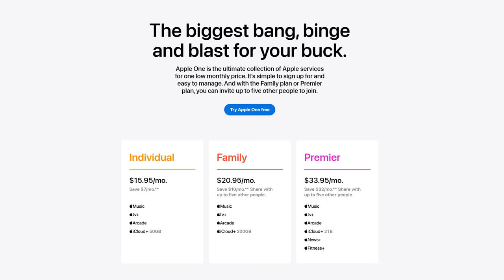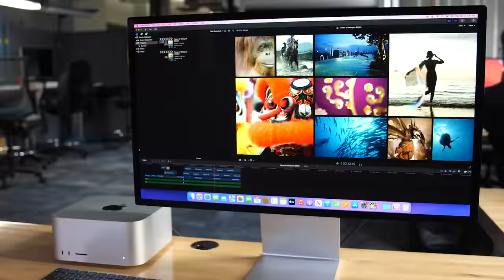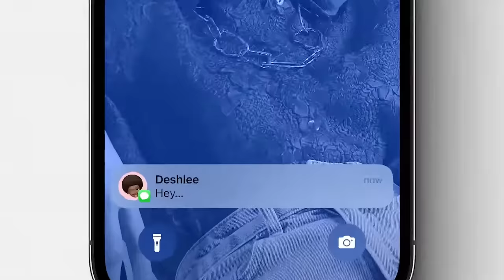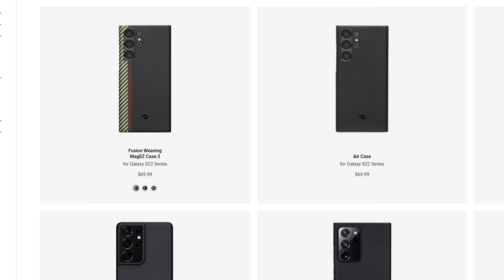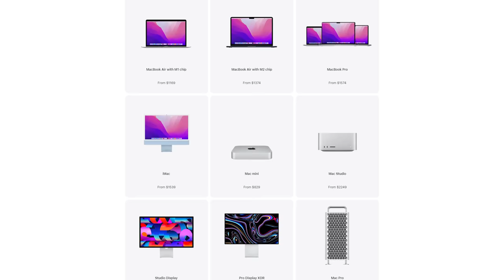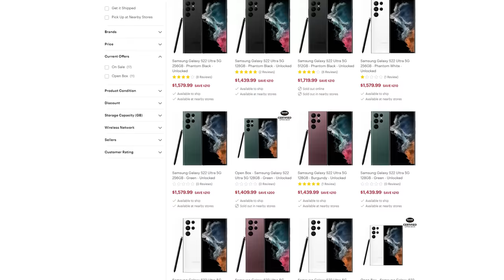I Escaped Apples Ecosystem for the S22 Ultra...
I escaped Apples ecosystem for the Galaxy S22 Ultra. Was it worth it? And at what cost? Is leaving the Apple ecosystem easy? Is leaving the Apple ecosystem difficult? Is it worth leaving the Apple ecosystem? Leaving Apple for the Samsung Ecosystem.

Equipment I use to make my videos! + Links

Sony ZV-E10 APS-C Mirrorless Camera

Sigma 16mm f/1.4 DC DN Lens for Sony E Mount

Deity Pocket Wireless Lav Microphone

Rode PodMic Cardioid Dynamic Microphone

Elgato Wave XLR - Audio Mixer and Preamp

Beyerdynamic DT-990 Pro 250Ohm Headphones

Huawei MateView GT 34” Ultrawide Monitor

Logi MX Mechanical Mini Keyboard

2021 MacBook Pro (16-inch) M1 Pro 1TB